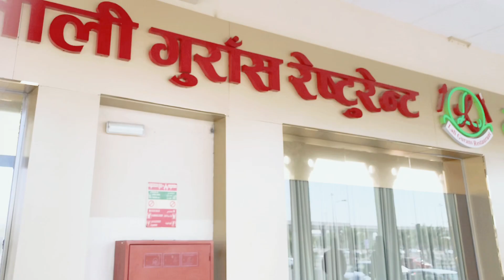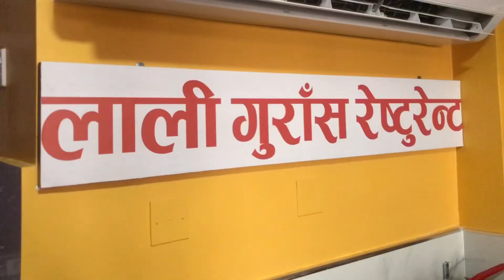नेपालि ढिडो सेट खाना | लालि गुरास रेस्टुरेन्ट | Nepali restaurant in qatar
नेपालि ढिडो सेट खाना | लालि गुरास रेस्टुरेन्ट | दोहा कतार
My Vlogs in Doha Qatar 🇶🇦 in Nepali Restaurant Plaza Mall opposite of Grand mall ,as we try to eating our local culture nepalis Food it’s called Dhido popular food in Nepal Every Home & restaurant
Hope you guys love this vlog as well !!
Had so much enjoyed to eating Dhido 😁

village life essaylife in rural nepalnepali village life styleNepali vlogqatarnepali restaurantnepali foodNepali restaurant in qatarLaliguras restaurant qatarkathmanduEating local nepali fooddhido nepali food | dhido recipe | dhido banaune tarika | dhidohow to make dhido nepali foodhow to make dhido nepali food in pressure cookerDhido nepali foodnepal foodnepali street fooddohakodo ko dhido